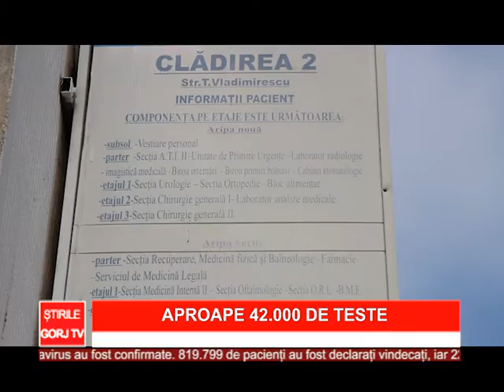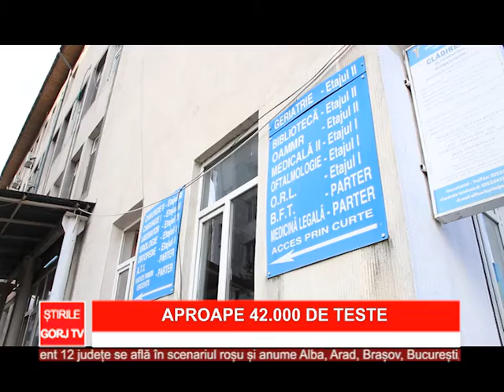APROAPE 42 000 DE TESTE